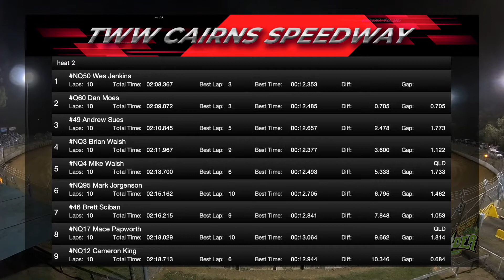June 25 at TWW Cairns Speedway - Sprintcars heat 2 - Thunder in the Canefields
June 25 at TWW Cairns Speedway - Sprintcars heat 2 - Thunder in the Canefields with Ryan Harris and Pete Stretton.